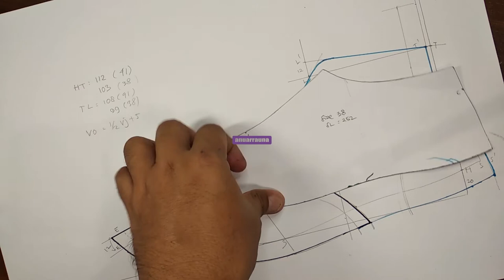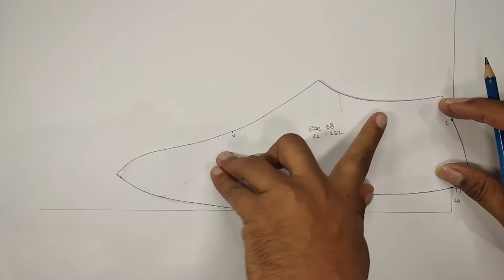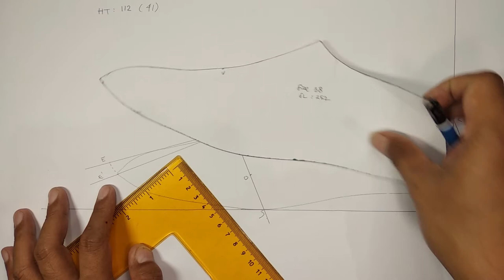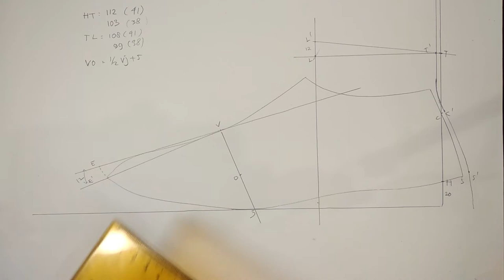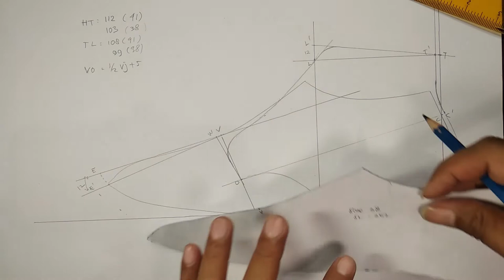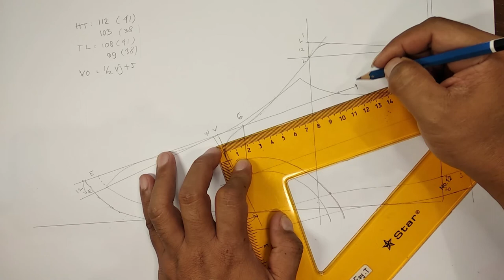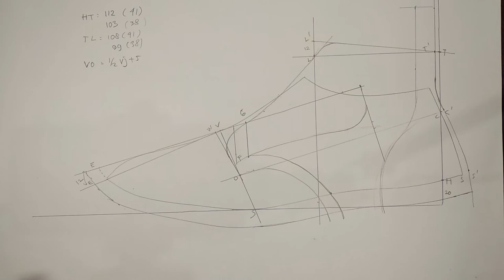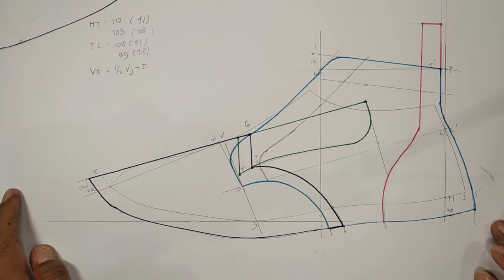Cara Membuat Pola Sepatu (Shoe Pattern Making) Derby Boots